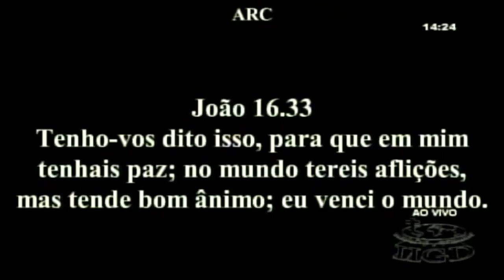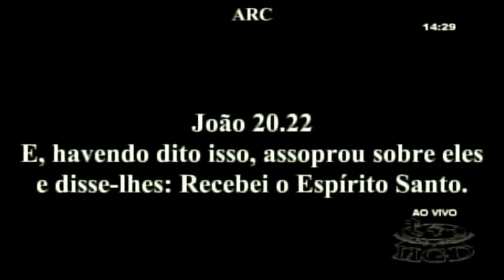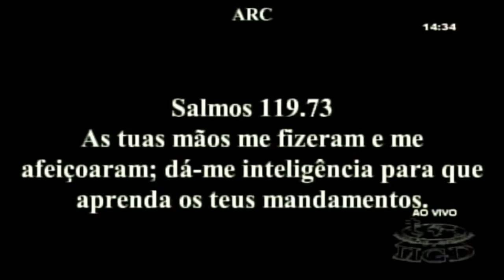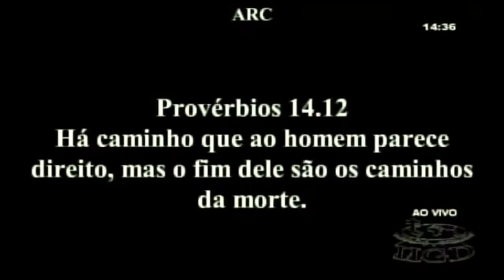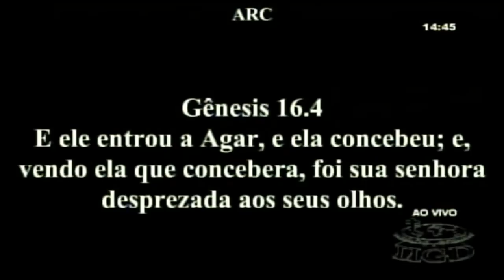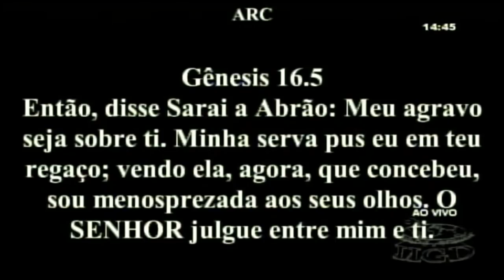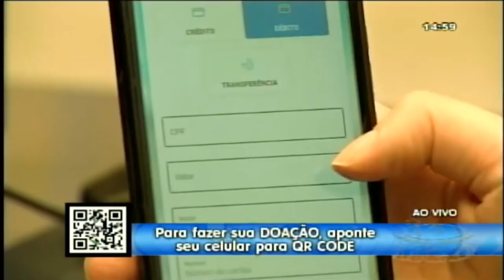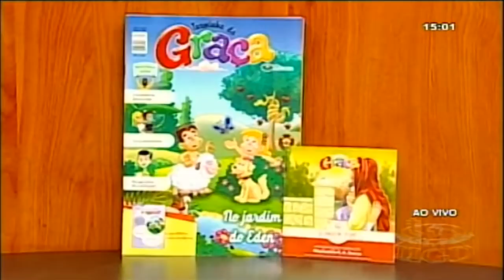Pr. Jayme de Amorim - Há caminhos que ao homem parecem direitos (02/07/2020)